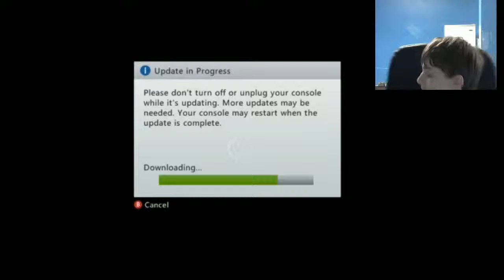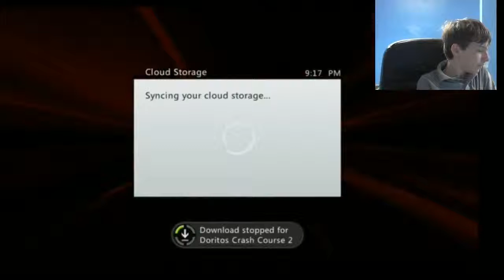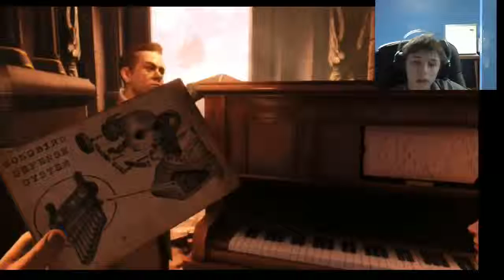xbox live stream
lets play some minecraft and bioshock infinite